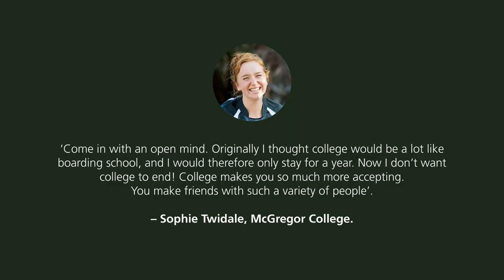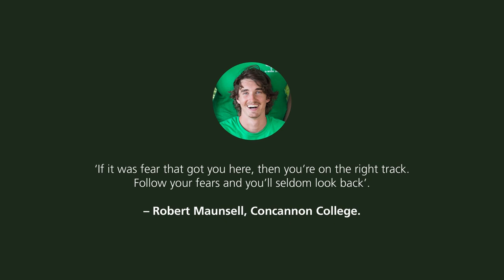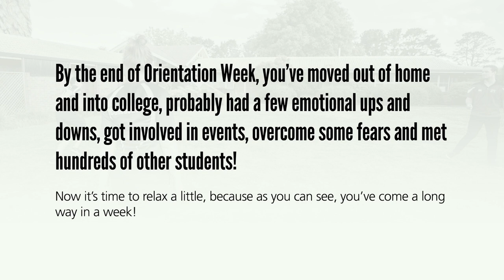Your go-to-guide for Res College Orientation Week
If you're preparing to move into USQ's on-campus accommodation, find out what to expect throughout your first week in this go-to guide for Res College Orientation Week. There might be emotional ups and downs, but there will definitely be exciting events and activities across all three colleges: McGregor, Steele Rudd and Concannon. If you still have some questions about what to expect, read about Ashleigh’s personal experience of the nerves and anticipation she felt before moving onto college. By the end of Orientation we’re sure you’ll be starting to get in the groove of life on Residential Colleges, but if you’re in need of a little extra help settling into college life, here are the support networks that will always be willing to help you out.